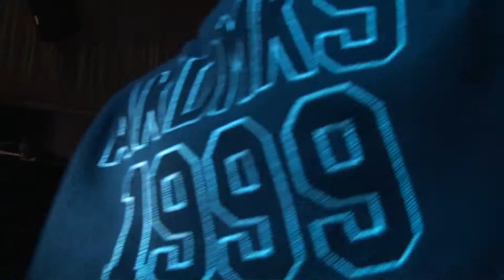TRILLTOWN LIVE @ THE ATRIUM (AMERICAS UNDISCOVERED UNCOVERED)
TRILVILLE LIVE @ THE AMERICAS UNDISCOVERED UNCOVERED CONFERENCE